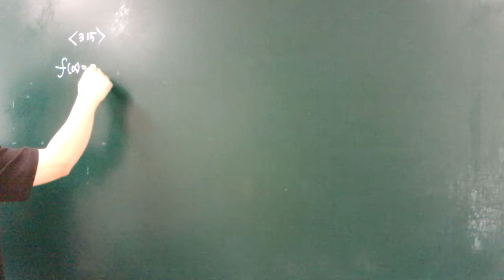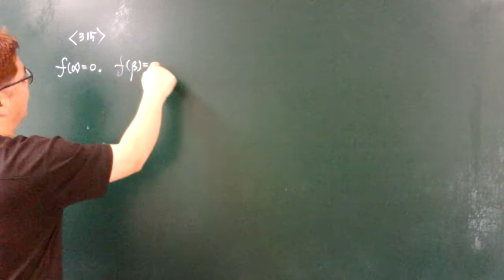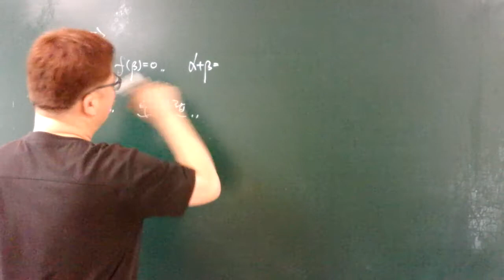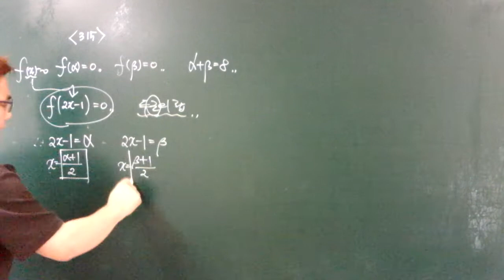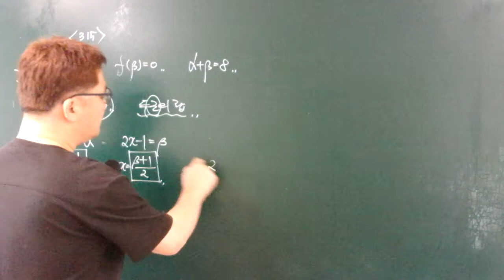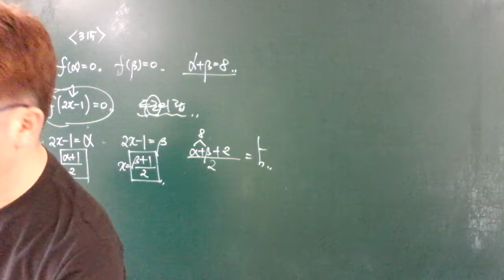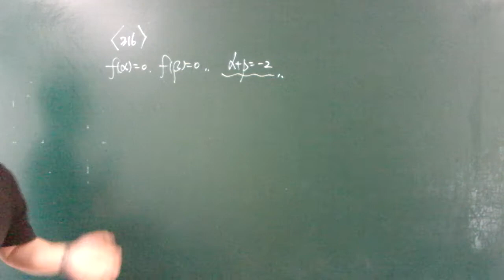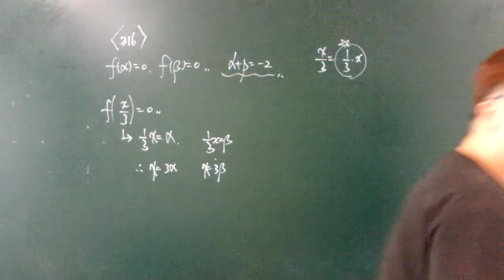19.10.11.금 중3 2차방정식